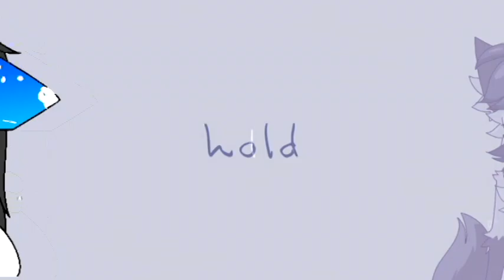Hold Onto You meme Ft Remix 4.0 The Musical Protogen (Collab With LilPinkKitty)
Description: please anore the bottom part of remix tweeting, i got pretty lazy though. Q_Q

Characters/Ocs: Remix 4.0 The Musical Protogen Robot (1st Robot Furry Oc)

Program i used: Medibang Paint Pro and Sony Vegas Pro 13